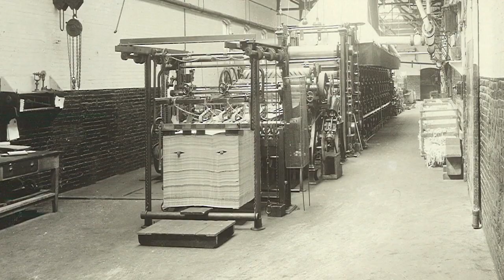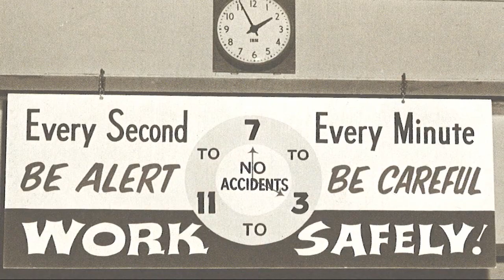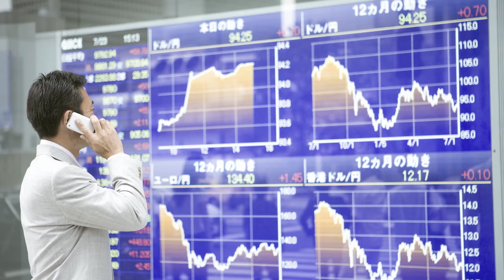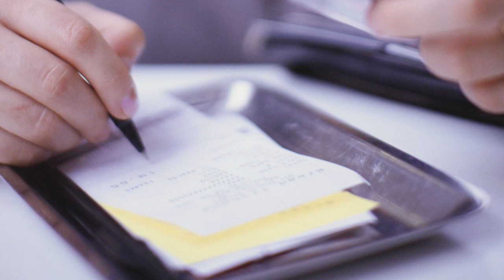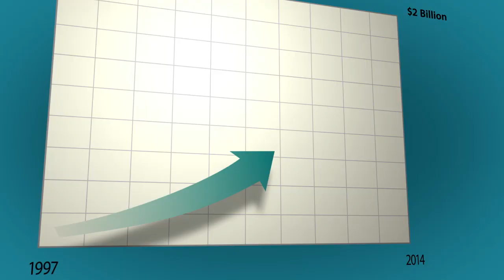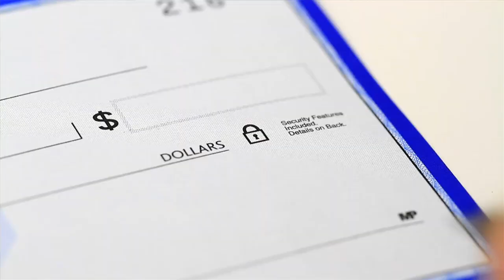150th Glatfelter Anniversary Video (Condensed Version)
This 10-minute video depicts Glatfelter's journey of transformation that began in 1864 and continues today through the drive and determination of thousands of Glatfelter PEOPLE around the world.